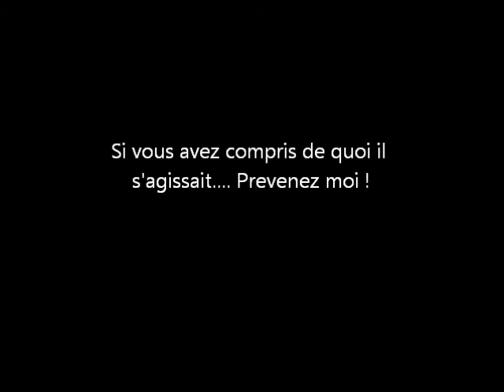Une perle téléphonique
Il arrive parfois que notre répondeur enregistre des drôles de message ! Ecoutez-donc !